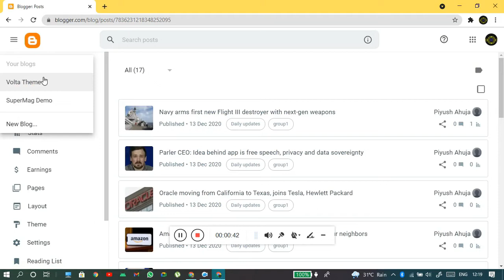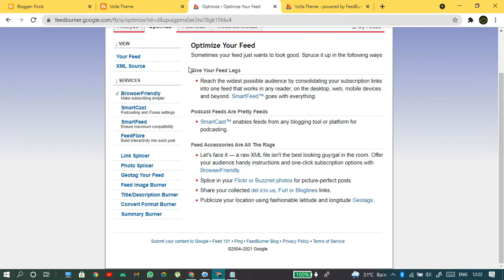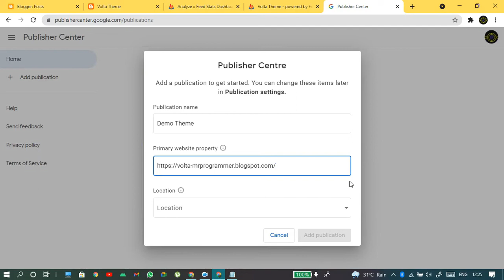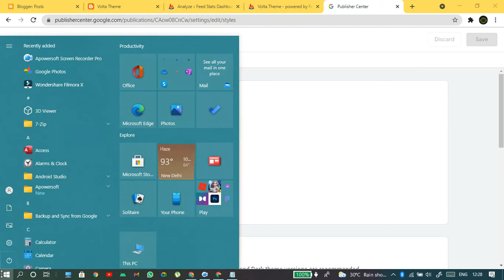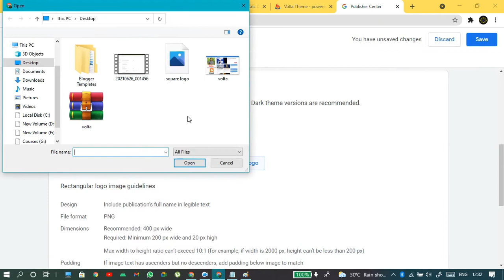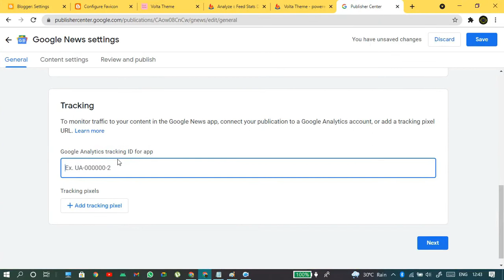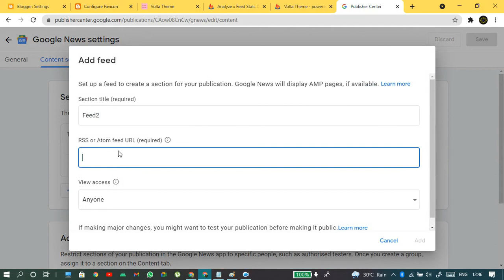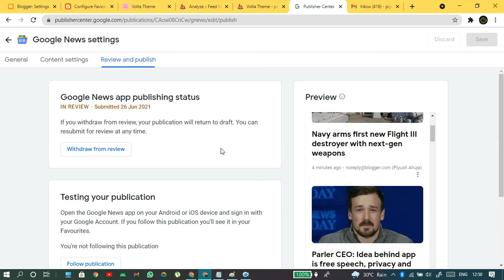Google News Approval For Blogger Website in Hindi | How to Apply on Google News For Blogger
Hello Guys Today we will see How to Take Google News Approval For Blogger Website.

Is video Me maine bataya hai ki google news ka approval kaise le sakte hai apne Blogger Website Ke Liye .

Google News Kya hai ?

Google News के free news generator service है, जिसे google द्वारा operate किया जाता है. Google search bots लाखो websites में से सबसे best और trending news select करके Google News पर Submit करते है और यह प्रक्रिया हमेशा चलता रहता है.